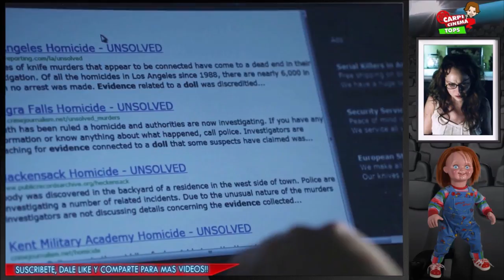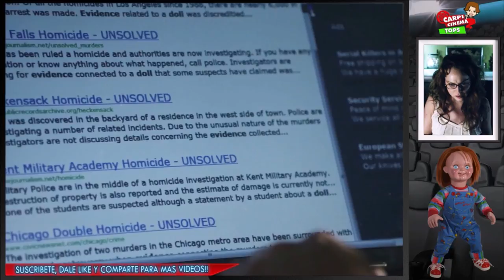TOP - Mejores Momentos de Nica Pierce en Chucky (Petición G Games).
COMPRA EL REMAKE DE CHUCKY EN BLURAY

TITULO: TOP - Mejores Momentos de Nica Pierce en Chucky (Petición G Games).